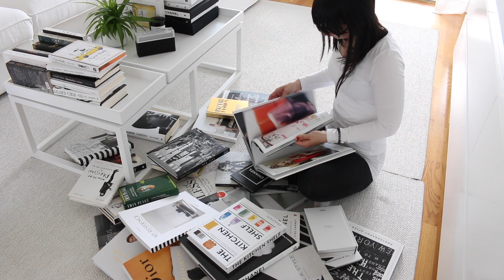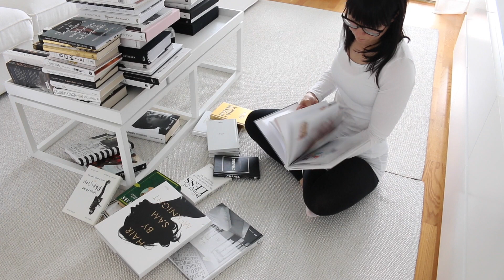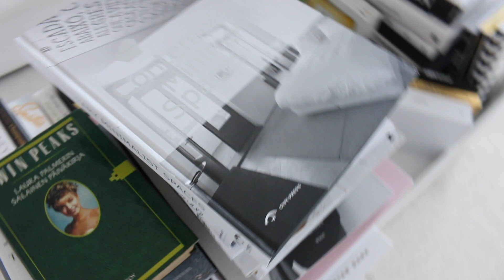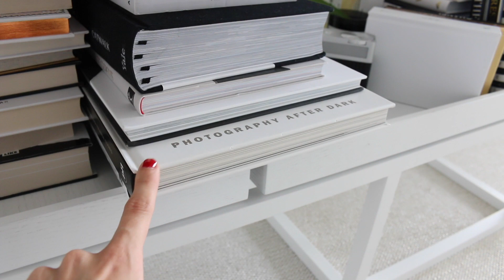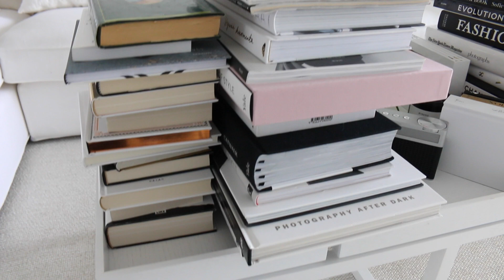Suursiivous osa 1 - Kirjojen karsimista / Decluttering books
On aika tehdä suursiivous ja ensimmäisenä vuorossa on kirjapinojen läpikäynti ja jonkinlainen karsiminen. Osa kirjoista on sellaisia, joihin en varmastikaan tule tarttumaan enää toiste... ja osasta on "aika jättänyt".  Hyppää mukaan menoon! :)

Decluttering my books... and I´m proud of my self for being able to put so much in the donate pile. :)